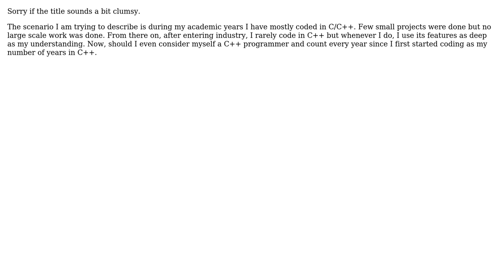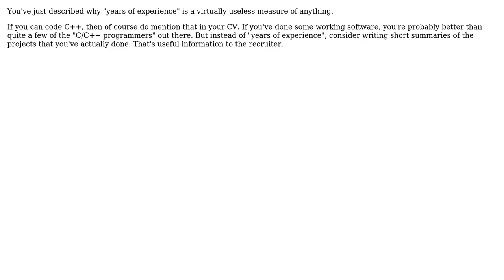Should one Consider Periods in "Year of Experience" while actually not Coding on regular basis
Software Engineering: Should one Consider Periods in "Year of Experience" while actually not Coding on regular basis

With thanks & praise to God, and with thanks to the many people who have made this project possible! | Content (except music & images) licensed under CC BY-SA | Music | Images & others | With thanks to user Shamim Hafiz - MSFT user Joonas Pulakka and the Stack Exchange Network Trademarks are property of their respective owners. You are responsible for your own actions.